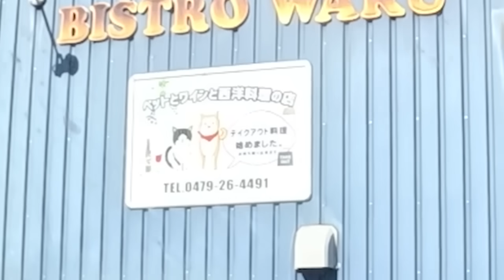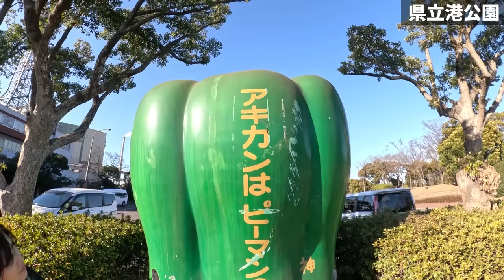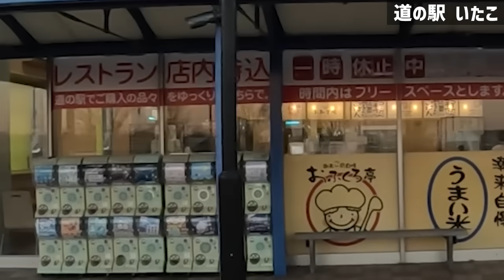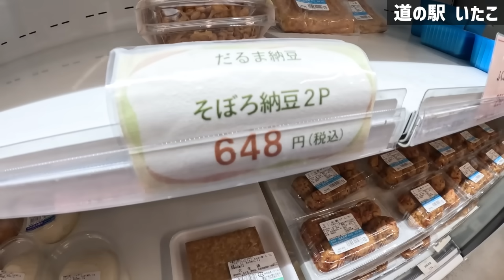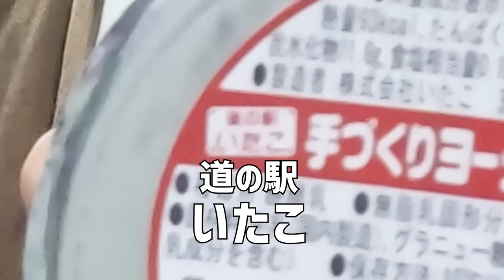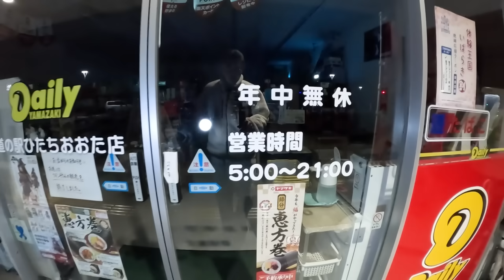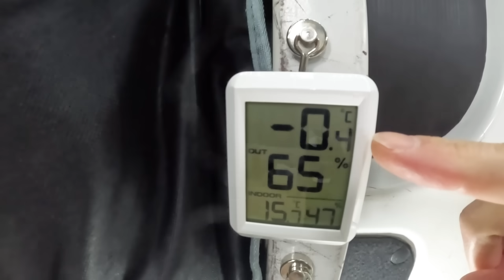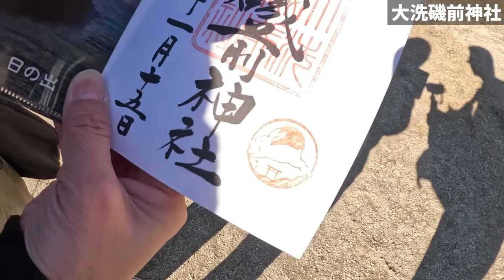車中泊で北関東横断！6泊7日の夫婦旅#1/真冬の鹿島灘を一気に北上！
茨城、栃木、群馬を駆け抜ける6泊7日の車中泊の第1回。
茨城県の神栖市からスタートし、観光しながら北上していきます。

・波崎ウィンドファーム
・波崎海洋研究施設
・Bistro　WAKU2
・県立港公園
・鹿島港深芝風力発電所
・鹿島神宮 西の一の鳥居
・潮来白鳥の里
・道の駅いたこ
・久慈サンピア日立
・道の駅ひたちおおた
・大洗磯前神社
・ほしいも専門店　大丸屋